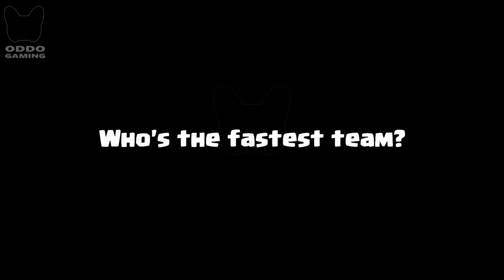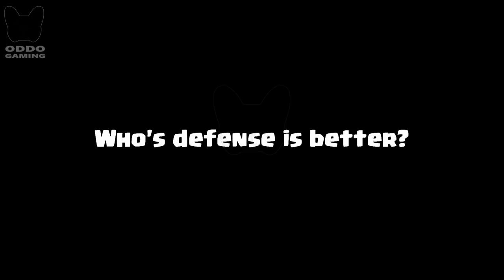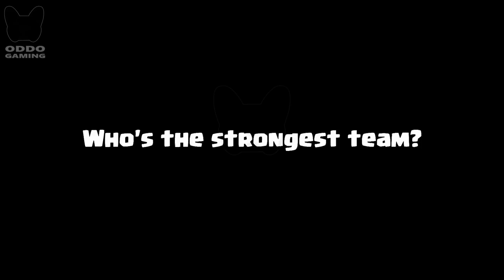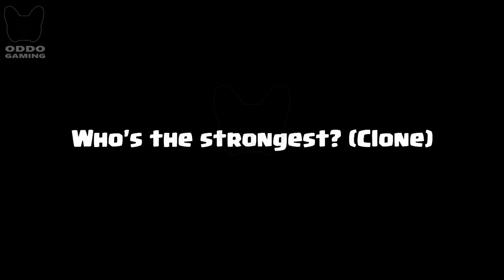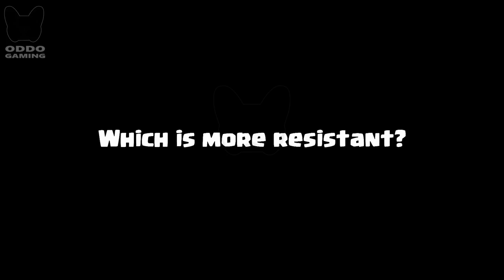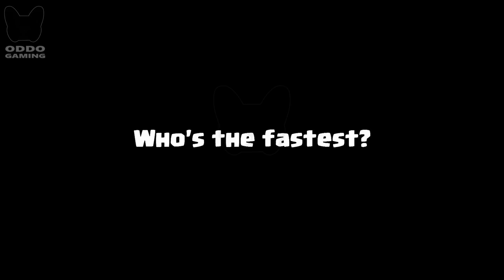ARCHER TEAM 🆚 DRAGON TEAM - 4v4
Archer Queen + Princess + Archer + Magic Archer versus Baby Dragon + Inferno Dragon + Electro Dragon + Skeleton Dragons! Who is the most perfect in clash royale? Clash Royale Challenge 491! Archers Team vs Dragons Team Game play 4 on 4 in Clash Royale.